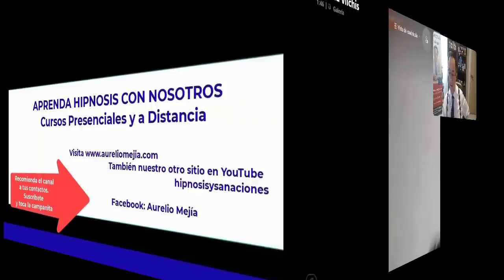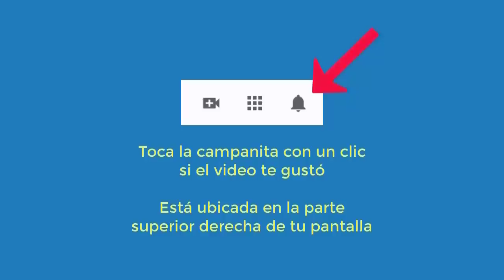5012 Aurelio Mejia. Ataques epilepsia, dolor en el cerebro, ansiedad, quiero seguridad como mujer, r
Hipnosis introspectiva por Aurelio Mejía a distancia, en línea por internet. Ataques epilepsia, dolor en el cerebro, ansiedad, quiero seguridad como mujer, recuperar fortaleza, miedo. Ciudad de México, 6 de diciembre 2021.